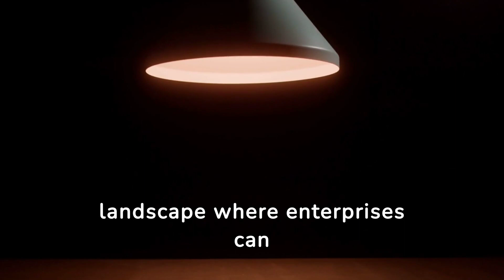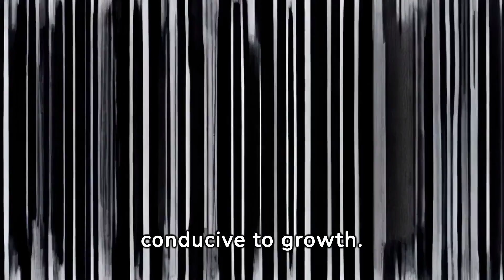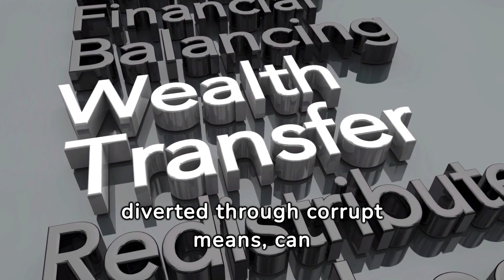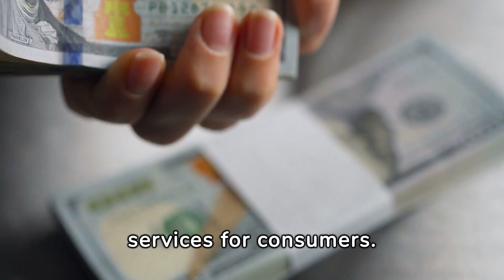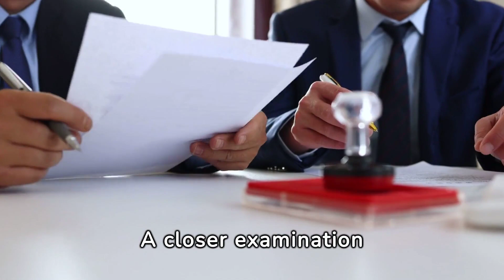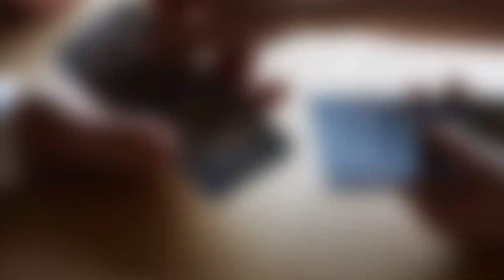Unveiling the Unexpected Upsides of Corruption in Economic Growth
Slight corruption can paradoxically stimulate economic growth by making bureaucratic processes more efficient. In environments where red tape stifles business operations, a little "greasing" of palms can speed up approvals, fostering a more dynamic economic landscape where enterprises can thrive and expand.